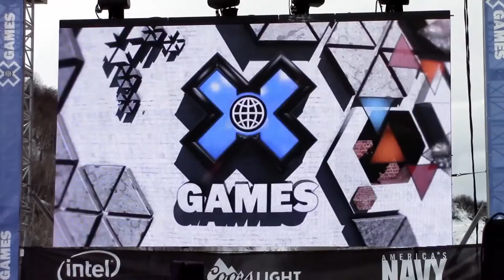Xtreme Access - Trailer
Xtreme Access
1 x 26 Min HD Documentary
Producer: Cinestesia Film
Year: 2017
Theme: Athlete Profiles, Disability, Ski
Audio: French
Subtitles: English
Synopsis
Jerome Elbrycht grew up in France enjoyed skateboarding and snowboarding until his accident in 1998, his life changed forever when he realized that he would never walk again. With a passion for extreme sports, Jerome decided to continue skiing and become a sit-skier. Within a year he was back on the mountain in the snow doing what he loved. Eighteen years of experience in sit-ski earned Jerome an official invitation to compete at the Winter X-games in Aspen (Colorado), his dream is to take the gold medal and be on the top of the podium in the sport of sit-skiing. To reach his dream he will travel for 2 months in the USA, from California through Las Vegas into the Grand Canyon and beyond. Meeting along the way famous paralympic athletes such as Alana Nichols, Erik Bayindirli, and many amazing people who make their disability a strength. Official Selection High Five Festival Annecy 2017.